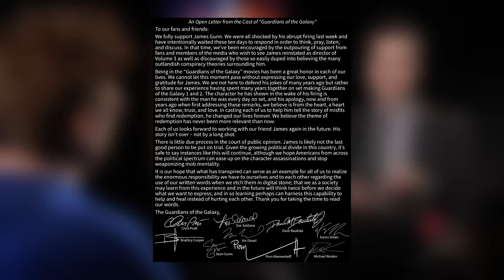LA MAJ DISNEY #01 : L'actualité Disney (Août 2018)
Salut!

Chaque mois venez découvrir l'actualité des parcs Disney (DisneylandParis, Disney World, Disneyland Resort, Shanghai Disneyland, Hong Kong Disneyland et Tokyo Disneyland) mais venez aussi découvrir les infos sur les derniers films Disney dans une vidéo condensé. Bienvenue dans "LA MAJ DISNEY"

*MAJ = Mise à jour"